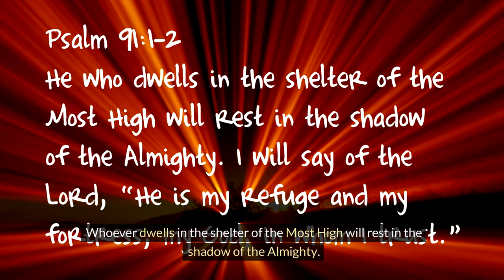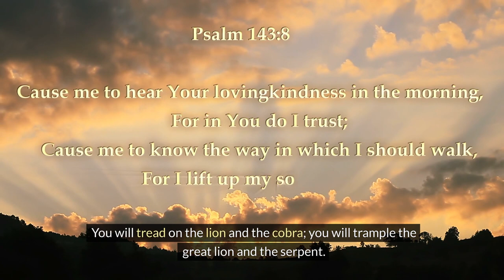Psalm91 PRAYER.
In this video, we delve into the profound and timeless message of Psalm 91, a cherished passage from the Bible. Psalm 91 is known for its comforting and reassuring words, offering solace and encouragement to those facing challenges and seeking divine protection. Join us as we unpack the themes of trust, refuge, and God's unwavering care highlighted in this beautiful scripture. Whether you're seeking spiritual inspiration or simply curious about the teachings of Psalm 91, this video is sure to uplift and enlighten your heart and soul.